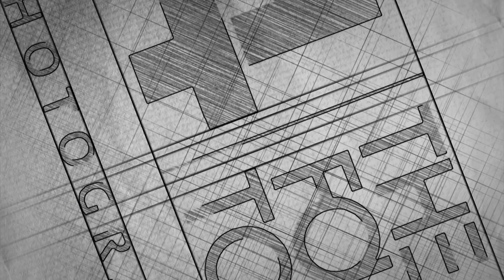Aadhi Vinayagar I Kumbabishekam I Vinayagar Vazhipaatu I Part 2 I 29-11-2023